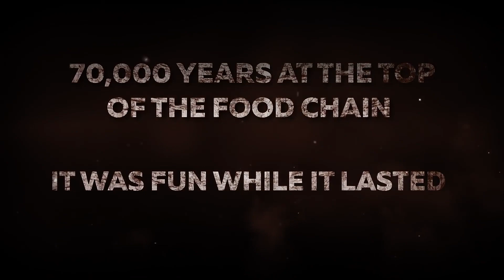WORLD WAR Z Trailer #2 (2018) Zombie Game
WORLD WAR Z Trailer #2 (2018) Zombie Game 2018

World War Z, a new four-player coop third-person shooter coming in 2018 for PlayStation 4, Xbox One, and PC!